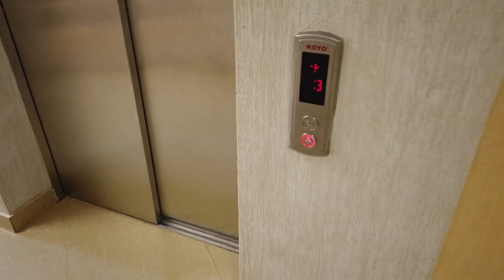КВАРТИРА У МОРЯ В СОЧИ🏖 УНИВЕРСАЛЬНЫЙ ВАРИАНТ ✅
Пока есть из чего выбрать в этом жк у моря, нужно обратить на него внимание✅
На сегодняшний день аналогов этому жк с таким расстоянием 200 м до моря и видом просто нет❗️
Цена квадратного метра начинается от 140 тыс ₽, видовые Квартиры с высокого этажа от 160 тыс ₽❗️
Отличный вариант для жизни и сдачи в аренду как по суточно, так и долгосрочно❗️Есть возможность купить Квартиру в Ипотеку ❗️
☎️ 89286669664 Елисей